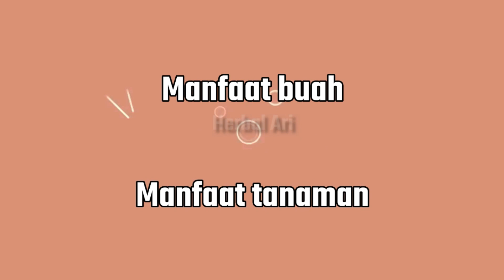Cara Mengatasi Mulut Pahit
Cara mengatasi mulut pahit bisa dengan bahan alami.Ada 9 cara mengatasi mulut pahit. Mulut terasa pahit memang akan memberikan ketidaknyaman dan menurunkan selera makan Anda. Namun jangan khawatir. Ada beberapa cara alami yang dipercaya bisa mengatasi mulut pahit